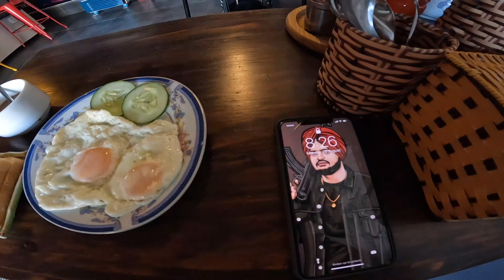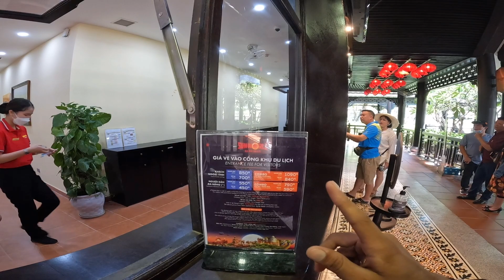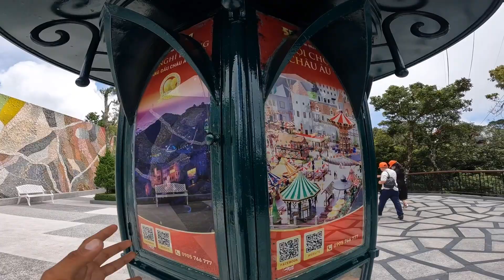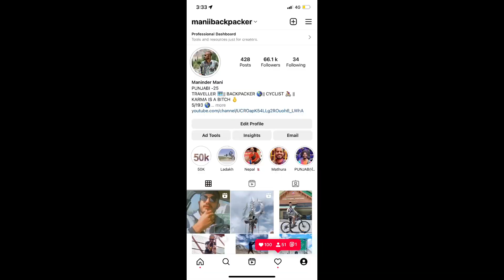ISKE CHAKAR MEIN BARBAD HO GYA MAIN || BANA HILLS VIETNAM 🇻🇳 || DA NANG